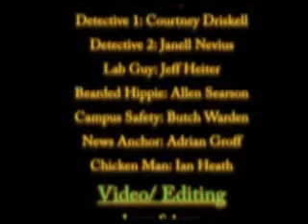Carl's Cafe Caper